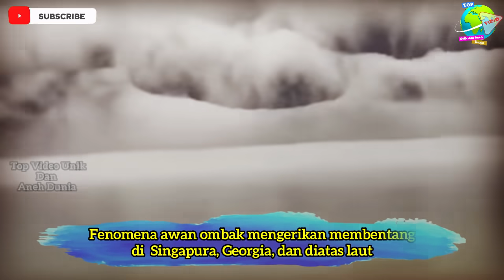Dikira Akhir Zaman, Kota Ini Diterjang Awan T5UN4M1 Setinggi Langit!! Seluruh Warga Ketakutan...